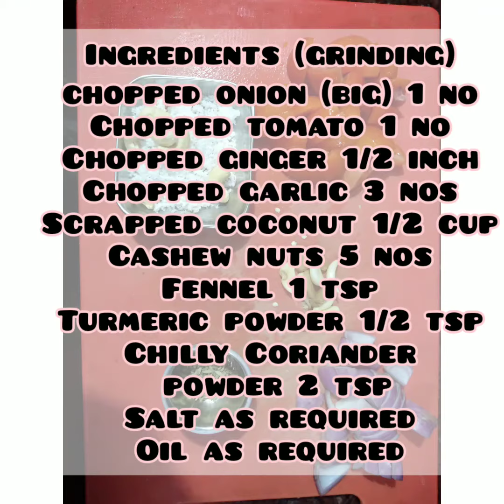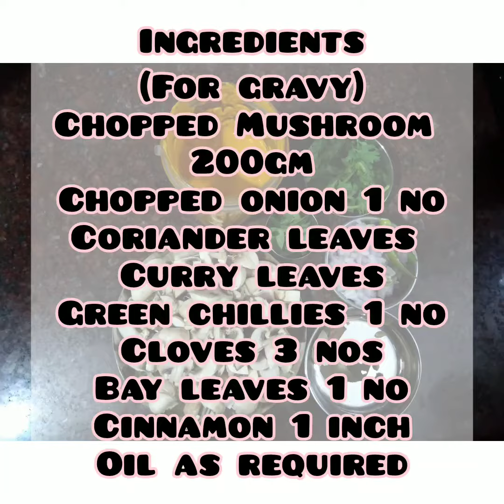Mushroom Gravy| How to prepare mushroom gravy| Chapati side dish|Mushroom Curry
Mushroom Chapati Side Dish Tasty Mushroom Gravy Spicy Mushroom Gravy Mushroom Curry # Idly, Dosa side Dish # Briyani Side Dish Simple and Easy Preparation of Mushroom Gravy

INGREDIENTS (MASALA) FOR GRINDING
Chopped Onion (Big) 1 no
Chopped Tomato 1 no
Chopped Ginger 1/2 inch
Chopped Garlic 3 nos
Scrapped Coconut 1/2 cup
Chilly Coriander powder 2 tsp

Heat the tawa with oil and add these ingredients gradually and fry it. Then, grind it as a fine paste.

Chopped Mushroom 200 gram
Grinded masala paste

Heat the tawa/ pan with oil and add the ingredients gradually and prepare the mushroom gravy.